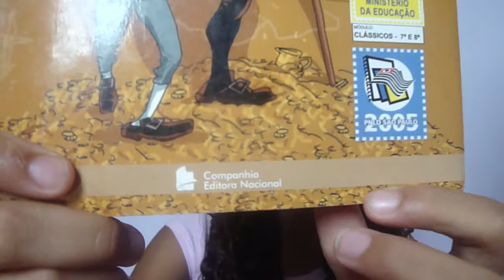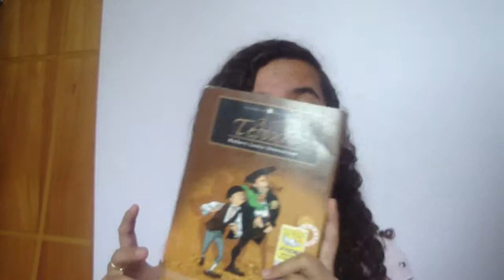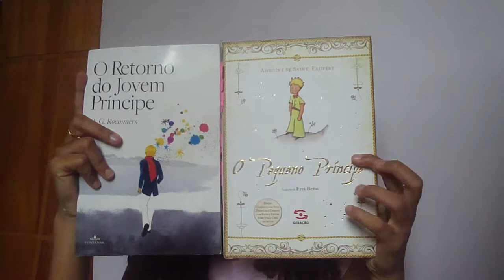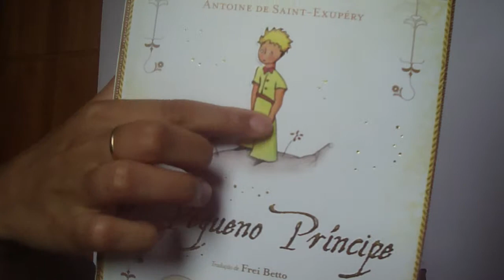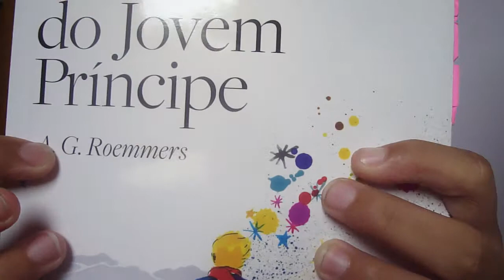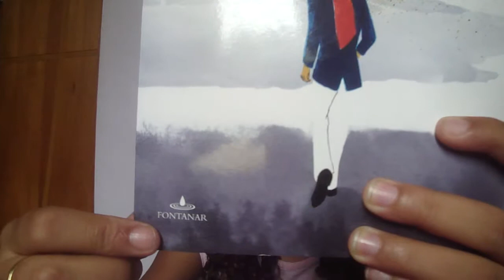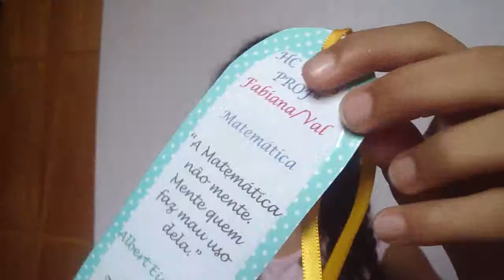BookHaul + enfeites que chegaram para a estante no mês Março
Hey todo mundo!! Nesse vídeo eu falo do BookHaul + enfeites que chegaram para a estante no mês Março!! Ss e espero que gostem.

Pa